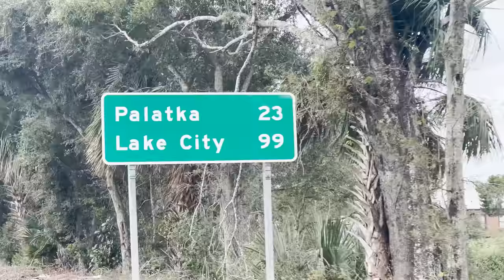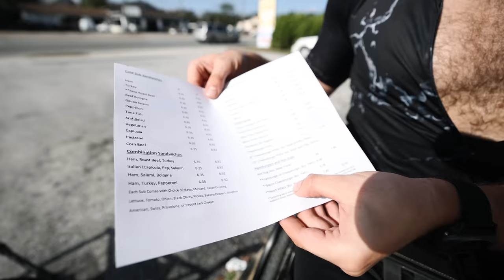2 Bikes 1 Wheelchair 3000 Miles Across The USA - Day 5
Attacus Cycling,
SCOTT,
MET Helmets,
Shimano,
fidlock,
Hutchinson Tyres
Sungod
Tailfin
GT85
Garmin
Parcours Wheels